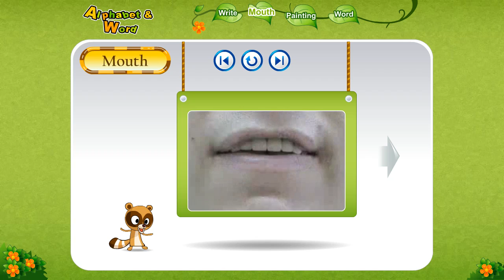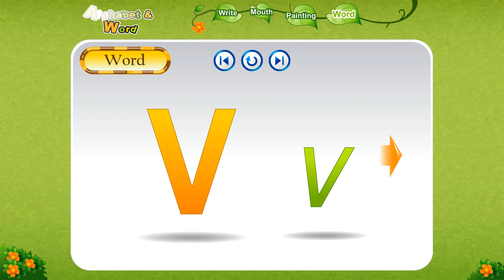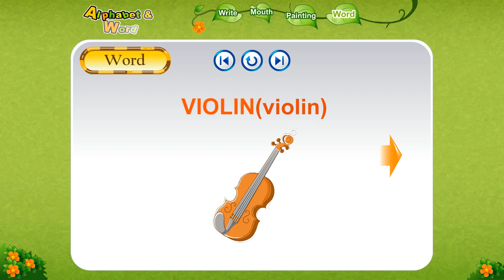Alphabet - V, vㅣPhonicsㅣBasic Englishㅣ기초영어ㅣ알파벳ㅣ파닉스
알파벳과 파닉스 학습, 알파벳 영단어 학습